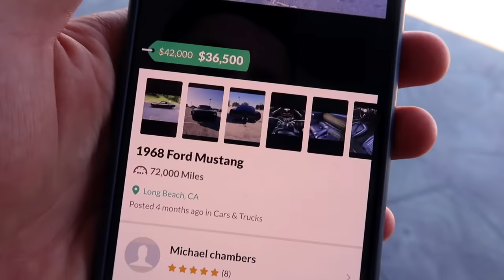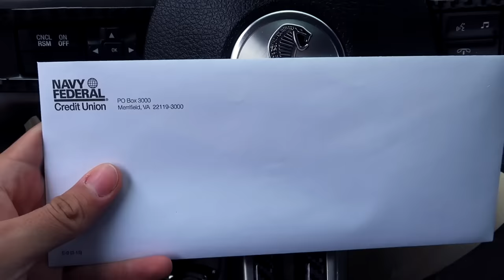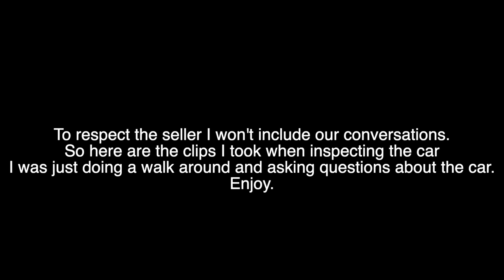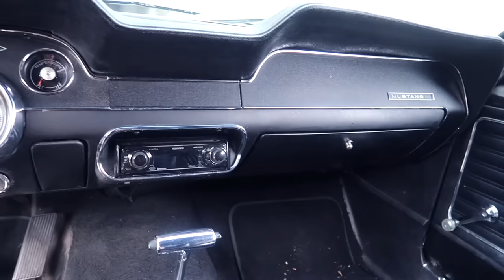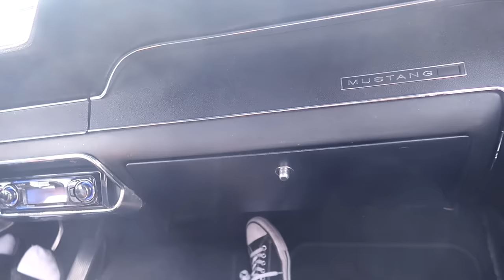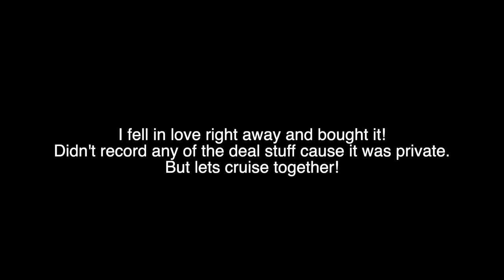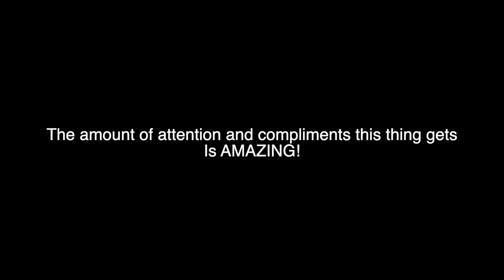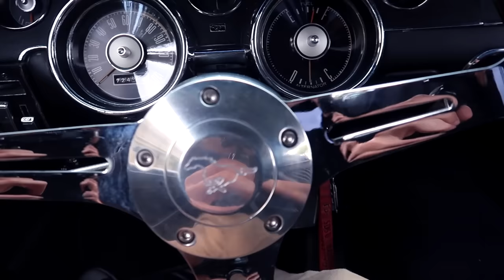Taking Delivery of My 1968 Ford Mustang Fastback! Episode 2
Kenne Bell Superchargers
Anderson Composites
Pypes Performance Exhaust
Lito Performance Tuning
Vvivid Vynal wrap co.
Avalon king - Armor shield IX Ceramic Coating
Lucas oil
Dyna Performance carbon fiber
Alden American Suspension
Triple Six Performance

Camera: Cannon G7X Mark 2 + GoPro hero 7 black

Ignore: ford chevy dodge mustang corvette shelby gt gt500 boost boosted cars car viral trend trending vehicle supercharged turbocharged fast loud new wheels exhaust v8 american muscle ls 5.0 coyote build custom ricer burnout drift muscle cams cammed cam mod modding power how to challenger straight pipe race vs my me charger camaro